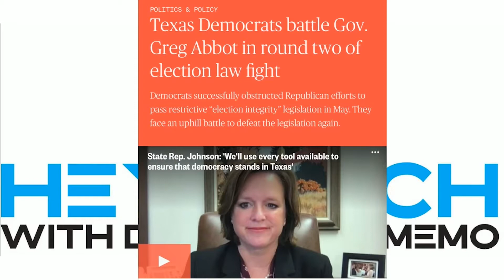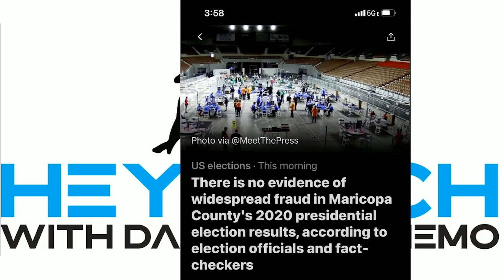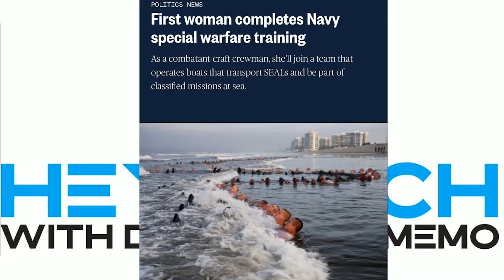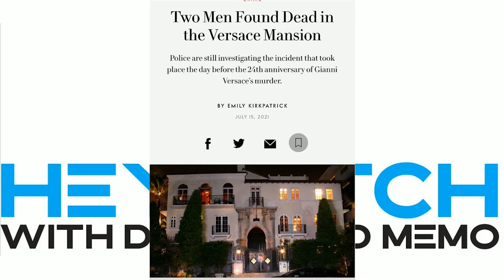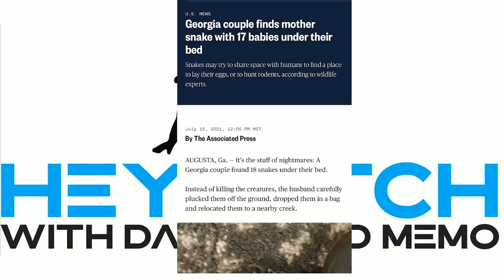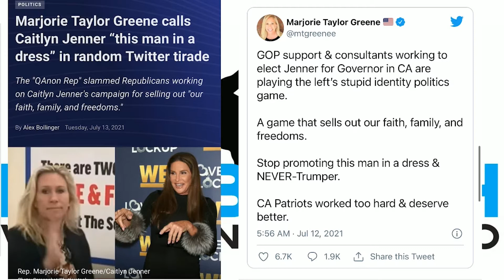Hey Betch Ep. 15 | Gossip/Chisme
We are live again!! we have plenty to cover today including politics, shattering glass ceilings, deadly fashion, and of course GOSSIP. Do you spread gossip or only listen to it cuz we damn sure know you don't ignore it!!